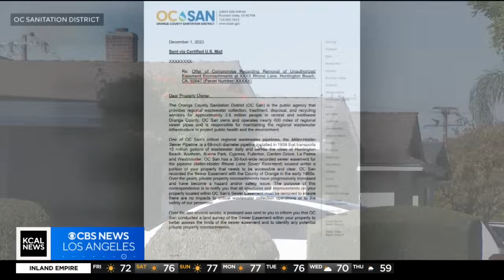Old sewer line causes property problems for Huntington Beach homeowners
Some homeowners in Huntington Beach may lose access to parts of their property because the county needs to dig out an old sewer line. Michele Gile reports.